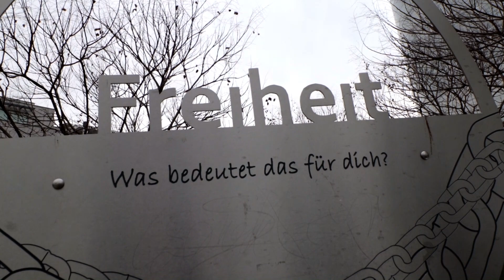Unterwegs in Koblenz am Rhein mit MarcelTV u. Simon Friedrich - Neues Kamera Zubehör kaufen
MarcelTV und Simon Friedrich in Koblenz am Rhein. Wir sind auf der Suche nach neuem Kamera Zubehör. 😉

▶ Amazon Music Unlimited *

​ ​Die besten Spar-Abo Angebote der Saison. Auf jedes neu abgeschlossene Spar-Abo erhalten Kunden einen Aktionsrabatt von bis zu 25% auf die erste Lieferung. Zusätzlich dazu erhalten Kunden den Spar-Abo Standardrabatt von 5% bzw. 15%.

Martin Konrath: + 2 EUR
Eine kleine Unterstützung! Nicht viel, aber die Geste zählt! Mach weiter so Jung! Beste Grüße aus Mainz